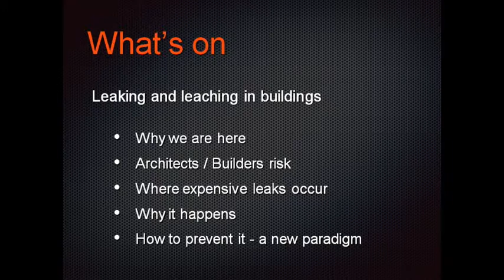Masterclass: Preventing Leaks and Litigation - by Design (Preview)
Preventing Leaks and Litigation - by Design is a masterclass given by Ross Taylor in design detailing to prevent water penetration in buildings. Building leaks provide the biggest risk of litigation for both architects and builders alike.

This is a preview of the full length high definition video which is three hours in duration.

Find out:

- The most common causes of leaks

- How building designers can prevent leaks

- How to better manage your risk of litigation

A workshop analysing the design of a new apartment building will reinforce the learning and provide practical details for use in your projects.

The masterclass is accredited by the Australian Institute of Architects with 3 CPD points earned upon completion.